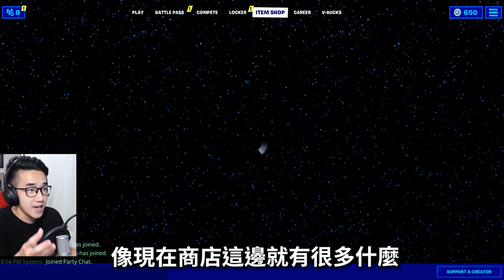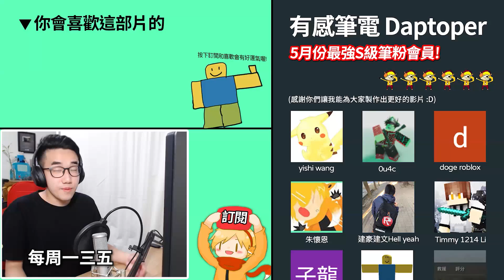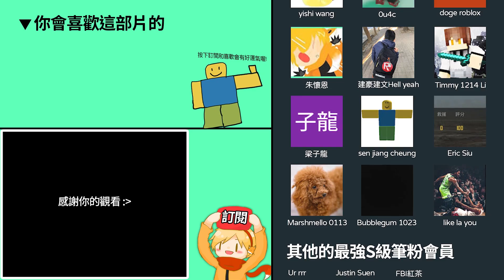【有感筆電】我第一名了！現在Fortnite可以玩星際大戰的光劍！(我還遇到狙擊神人的觀眾隊友😳)【全字幕 / 要塞英雄 - 有感筆電 實況】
終於Victory Royale啦！！5/4星戰日的時候出了這個活動，我真的超喜歡拿光劍亂砍人的xD (我就爛;-;)